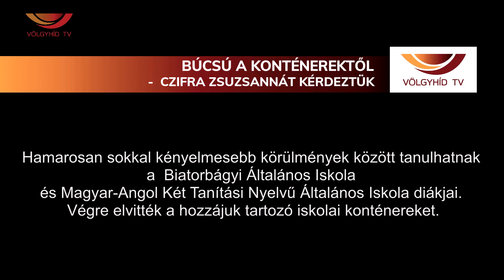Búcsú a konténerektől - Czifra Zsuzsannát kérdeztük - (22.06.27.) - Völgyhíd TV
Hamarosan sokkal kényelmesebb körülmények között tanulhatnak
a  Biatorbágyi Általános Iskola és Magyar-Angol Két Tanítási Nyelvű Általános Iskola diákjai.
Végre elvitték a hozzájuk tartozó iskolai konténereket.